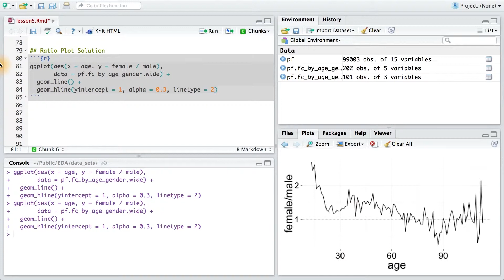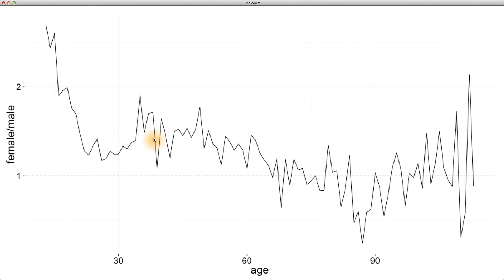Ratio Plot - Data Analysis with R